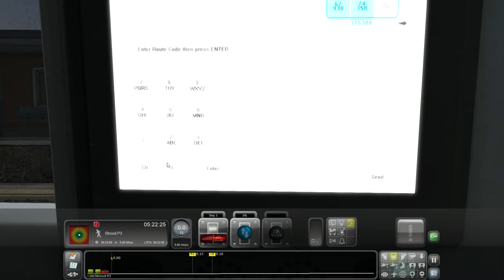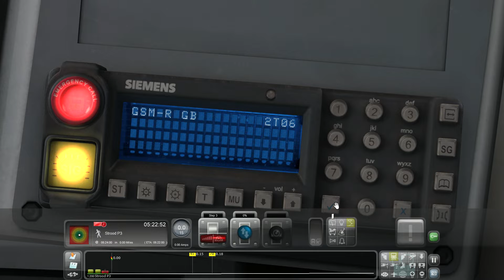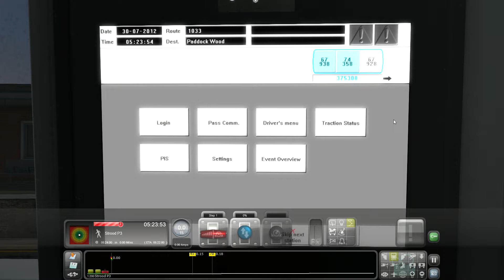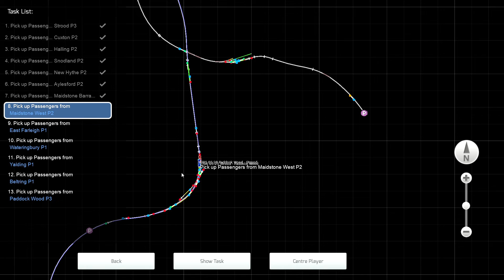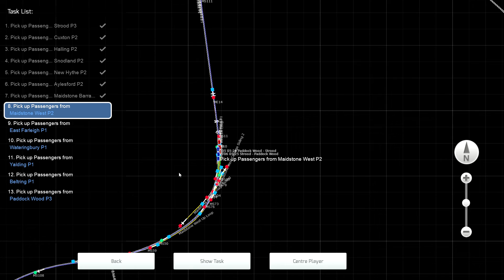2T06 0525 Strood-Paddock Wood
On today's journey we take Southeastern 375308 on 2T06, the 05:25 Southeastern service from Strood to Paddock Wood, set in 2019.

Along the way, we will be calling at Cuxton, Halling, Snodland, New Hythe, Aylesford, Maidstone Barracks, Maidstone West, East Farleigh, Wateringbury, Yalding, Beltring and Paddock Wood